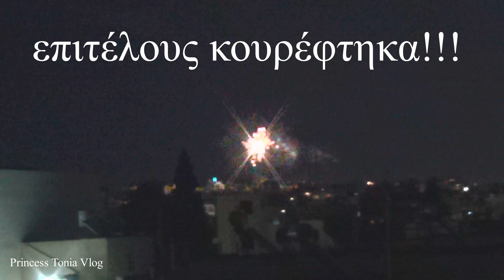ΕΠΙΤΈΛΟΥΣ ΚΟΥΡΕΥΤΗΚΑ,ΈΠΑΘΕ ΣΟΚ η ΜΑΜΆ ΜΟΥ@mclifevlog |Princess Tonia Vlog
ΕΠΙΤΈΛΟΥΣ ΚΟΥΡΕΥΤΗΚΑ,ΈΠΑΘΕ  ΣΟΚ η ΜΑΜΆ ΜΟΥ @MC Life Vlog  |Princess Tonia Vlog

🔺️Το GAMING κανάλι του Αντώνη

💌Ελπίζω να σας αρέσει αυτό το βίντεο!
Αν σας άρεσε βάλτε Like!🤍👍
Αν δεν έχετε κάνει ακόμη έγγραφη στο κανάλι μου κάντε το τώρα!

❔Συχνές Ερωτήσεις :❔

✔Πόσο χρονών είσαι :Είμαι 12 χρονών!
✔Που μένεις :Μένω Αθήνα!
✔Από ποια χώρα είσαι, δεν είσαι Ελληνίδα; :Εγώ έχω γεννηθεί στην Ελλάδα και έχω ελληνική ιθαγένεια !
✔Τι τάξη πας :Πηγαίνω Πρώτη Γυμνασίου!
✔Με τι τραβάς Βίντεο :⤵
Κάμερα : SONY FDR - AX33 & SONY HDR - CX410

⚠ΠΡΟΣΟΧΉ⚠! Απαγορεύεται το κατέβασμα και η χρήση αποσπασμάτων ή ολόκληρων Βίντεο για οποιοδήποτε λόγο χωρίς γραπτή άδεια !